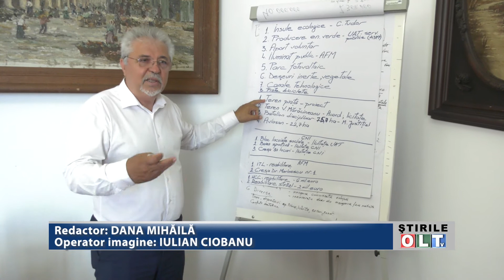CARACAL RISIPA DE APA REZOLVATA DE PRIMARIE 1507